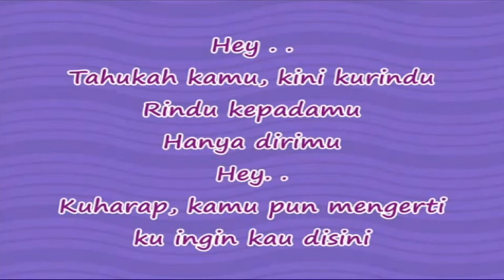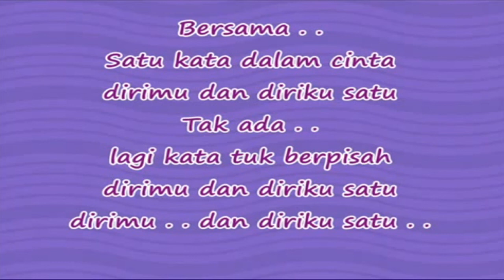Iqbaal Ramadhan - Satu (Lirik)